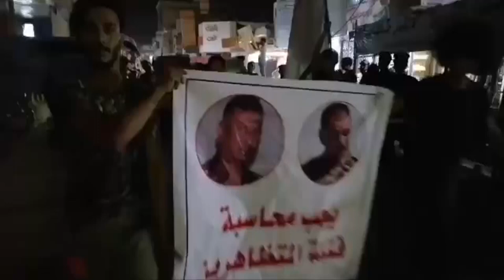متظاهرو ذي قار يهتفون بمحاسبة قتلة المتظاهرين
تظاهر أبناء محافظة ذي قار في ساحة الحبوبي للمطالبة بمحاسبة قتلة المتظاهرين، فيما اقام المتظاهرون تشييعا رمزيا لضحايا تظاهرات الناصرية.